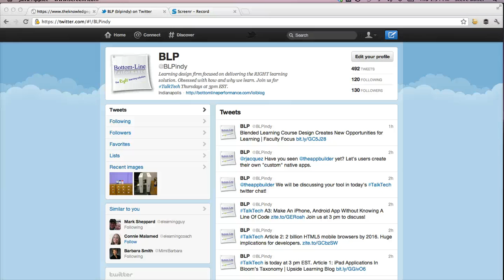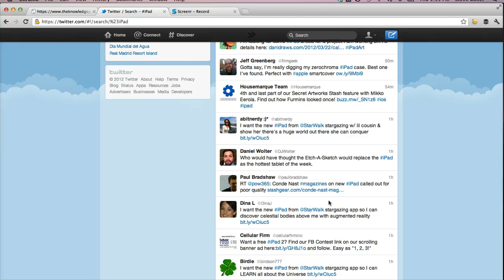Social Media 101- How to Use Hashtags When Tweeting